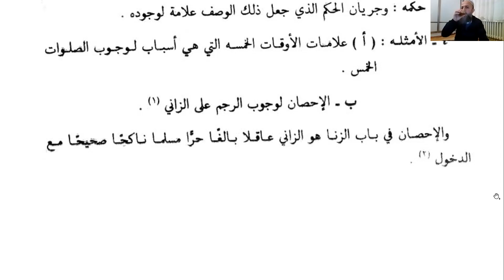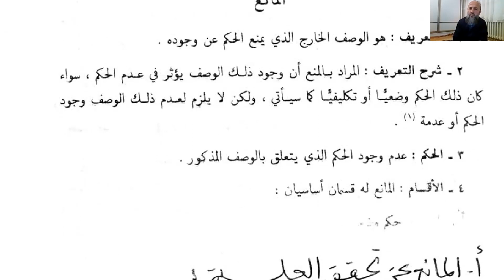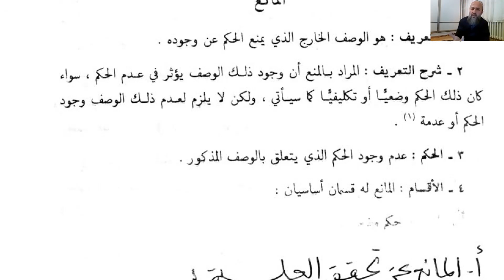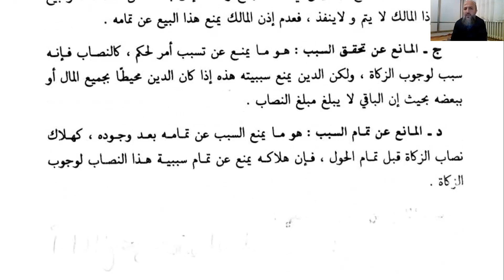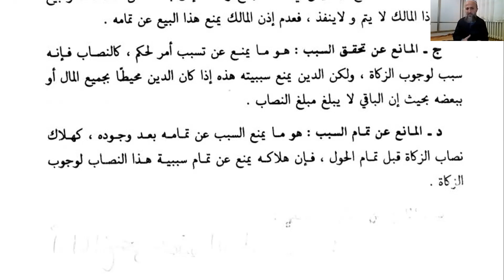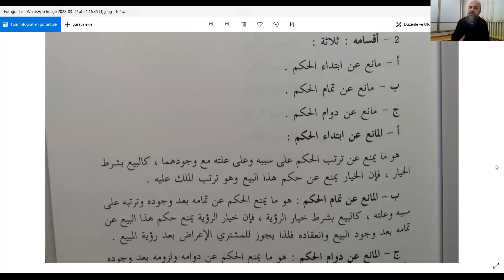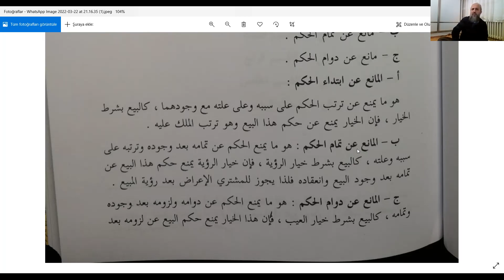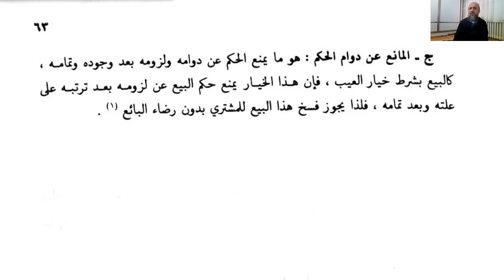el Mûcez fî Usûli’l Fıkh: Ders 25